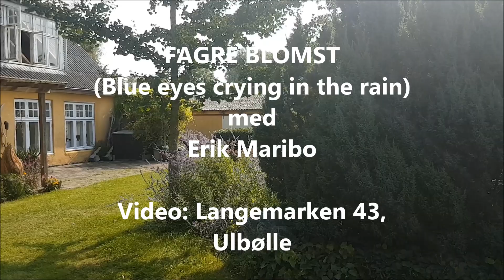Blue eyes crying in the rain - Erik Maribo (cover).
Guitar instrumental.
Have lived in this place for 32 years. Love it.